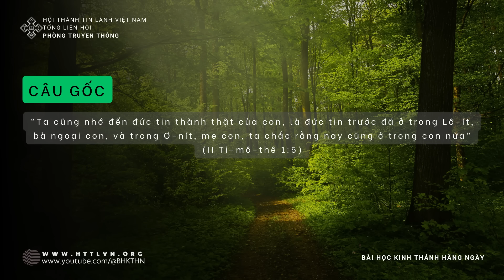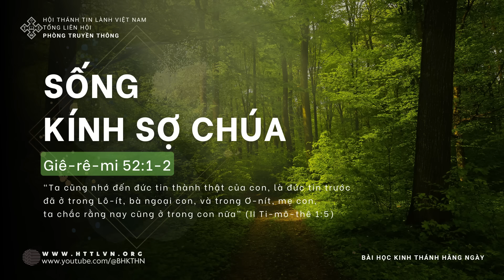26/4/2024 BHKTHN TIẾNG VIỆT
Ngày 26/4/2024
Giê-rê-mi 52:1-2
Sống Kính Sợ Chúa
“Ta cũng nhớ đến đức tin thành thật của con, là đức tin trước đã ở trong Lô-ít, bà ngoại con, và trong Ơ-nít, mẹ con, ta chắc rằng nay cũng ở trong con nữa” (II Ti-mô-thê 1:5).